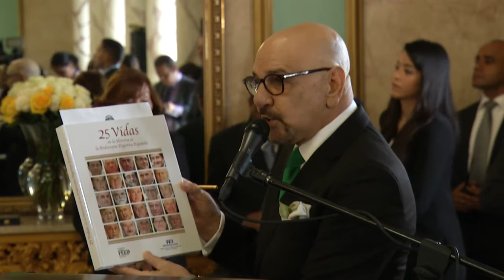Presidente condecora a doctor Luis Esteban Abréu: Orden del Mérito Duarte, Sánchez y Mella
El presidente Danilo Medina condecoró al doctor en gastroenterología Luis Esteban Abréu García. Lo hizo con la Orden del Mérito de Duarte, Sánchez y Mella, en el Grado de Caballero.